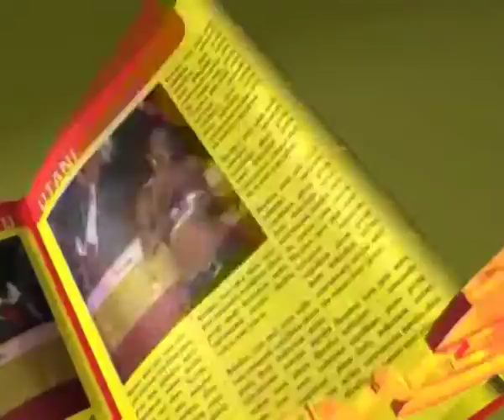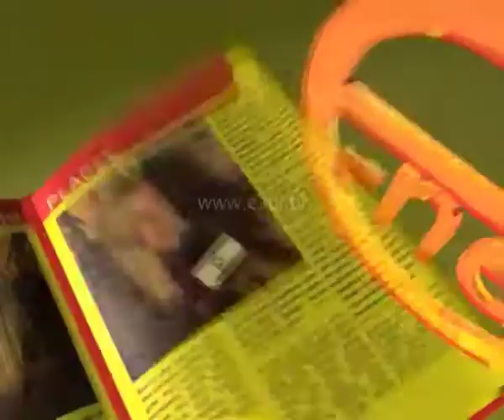E-Newz, 14 Sep 2015